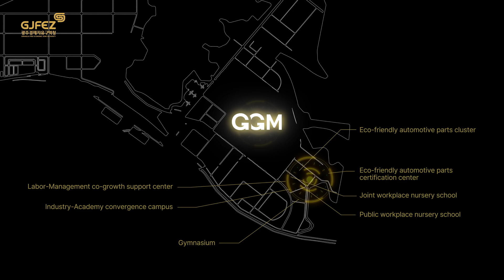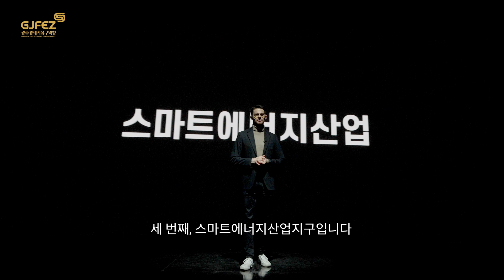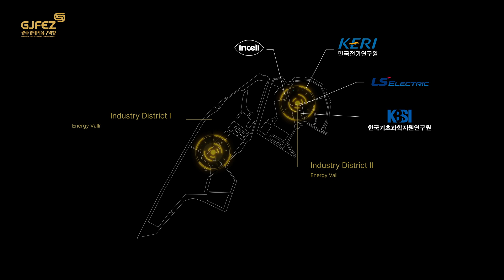광주경제자유구역 홍보영상[국문]｜Gwangju Free Economic Zone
광주경제자유구역 홍보영상[국문]

✔ 광주경제자유구역
▪AI융복합지구
▪미래자동차 산업지구
▪스마트에너지 산업지구